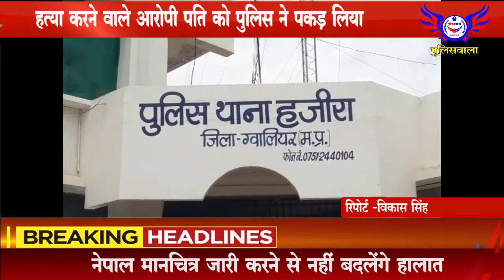हत्या करने वाले आरोपी पति को पुलिस ने पकड़ लिया...POLICEWALA